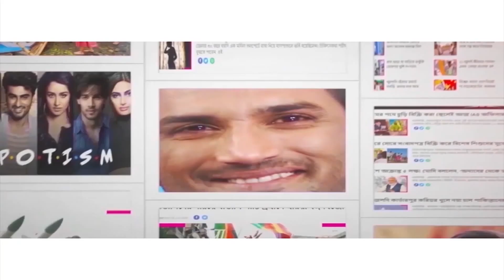দেবীকে দেওয়া হয় আমিষ ভোগ! Know about 300-year-old Ghatak barir puja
Durga Puja has almost begun and everyone is enjoying the festive season to the fullest. Do you know about Ghatak house’s 300-years-old Durga Puja? This puja initially started in Bangladesh, but now it is celebrated in Kolkata. This Puja follows all old norms, traditions and rituals. Maa Durga here is offered non-veg Bhog. It is said that Maa Sarada had visited this puja. Watch Aaj Bikel news to know in details.